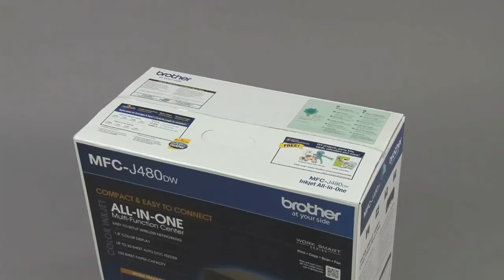Unpack your Brother machine [Brother Global Support]